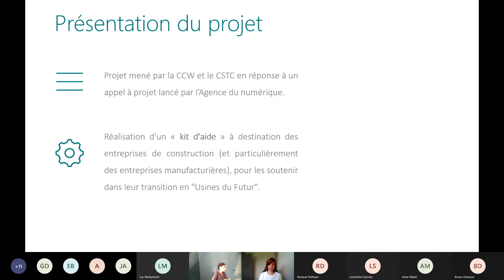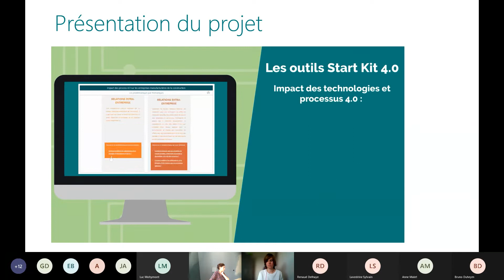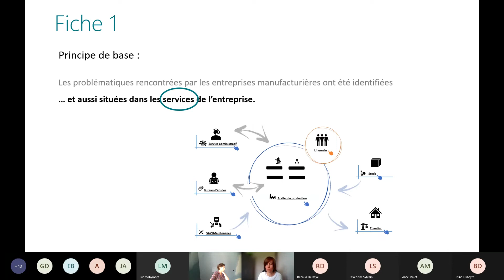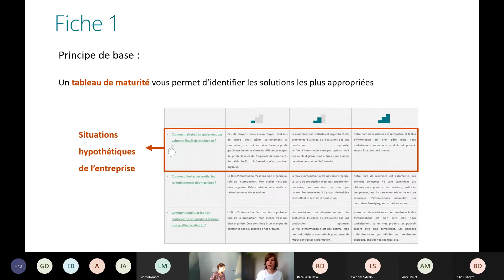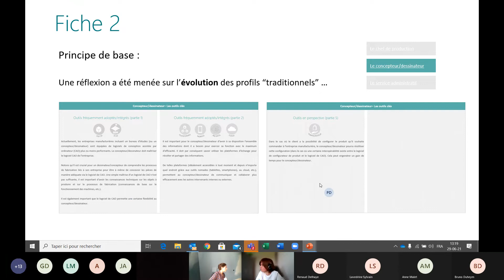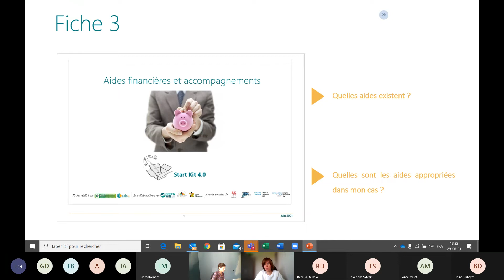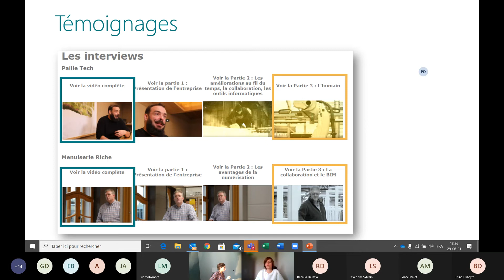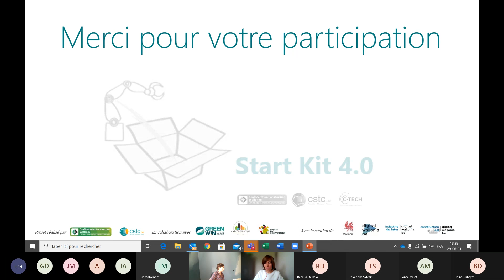Vidéo de présentation des outils Start Kit 4.0